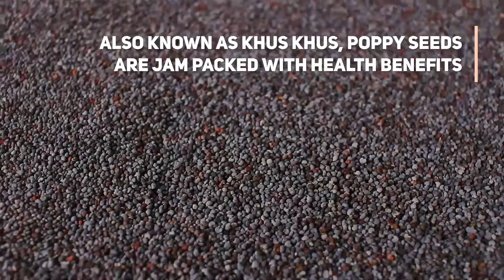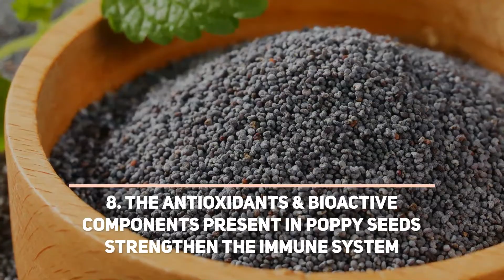8 Effective Health Benefits Of Poppy Seeds/Khus Khus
Poppy seeds add a lot of flavour and crunch to your food. Also known as khus khus, the health benefits of poppy seeds are numerous as well. Here are the 8 truly powerful benefits of poppy seeds/khus khus.